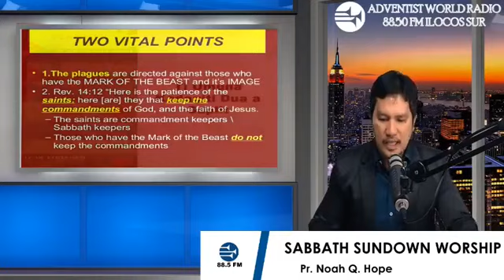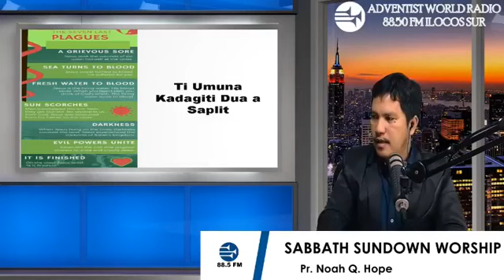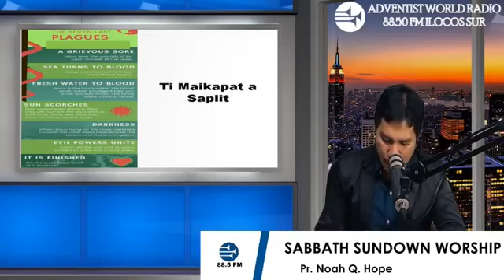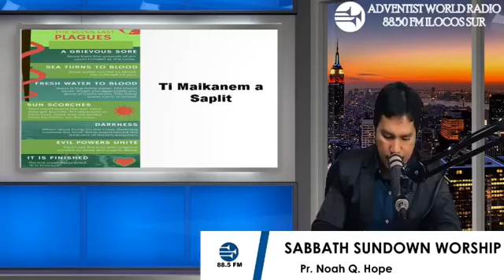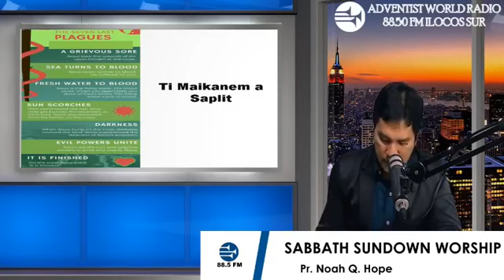**AWR 88.50 FM** SABBATH SUNDOWN WORSHIP JANUARY 23, 2021